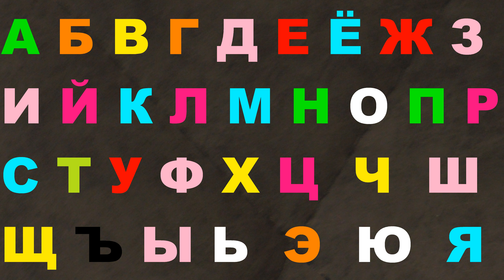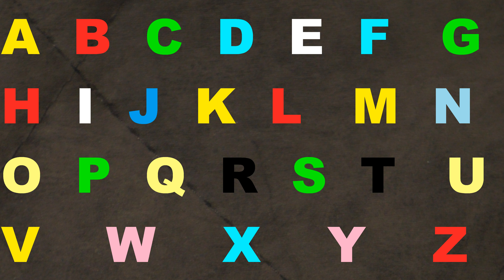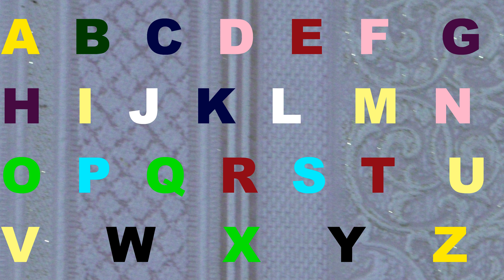Alphabet lore Good song Italian, Spanish, English 482